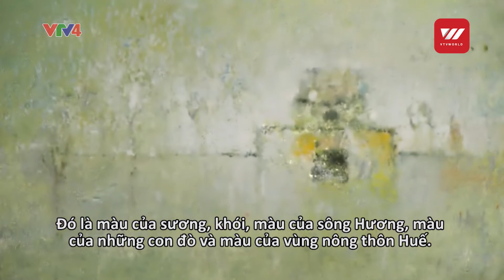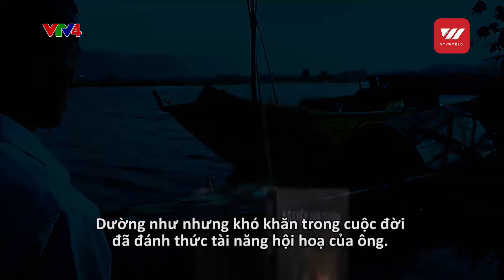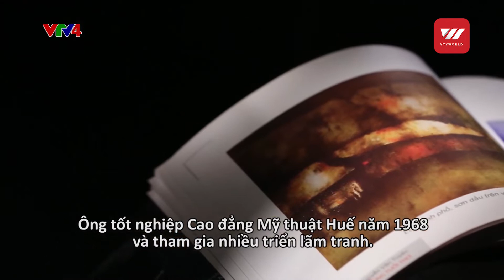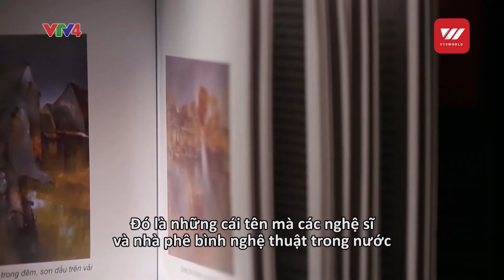Finger painting with oils | VTV World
There is a 75 year-old man in Hue – who is dubbed as “The Boat Painter”. Hue’s “boat painter” Nguyễn Văn Thuyên eschews brushes and palette knives in favor of using the most traditional art tool of all time.
What is the tool he uses for most of his oil paintings?